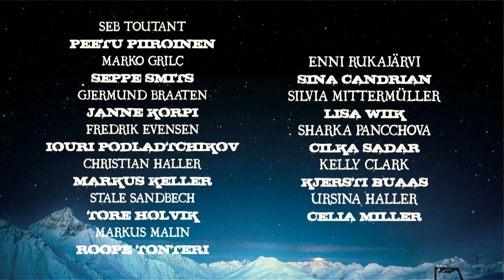O'Neill Evolution - Trailer 2011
The O'Neill Evolution 2011 Trailer. The O'Neill Evolution takes place from 2-8 January in Davos, Switzerland.